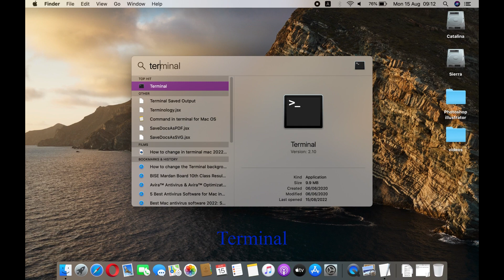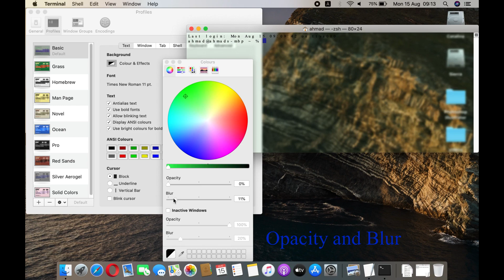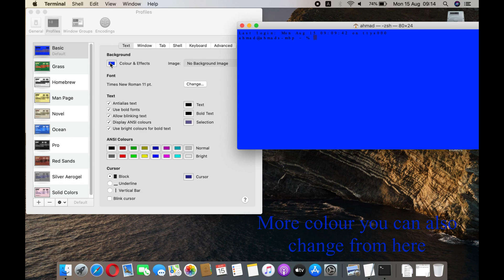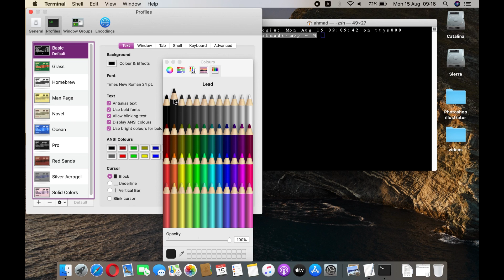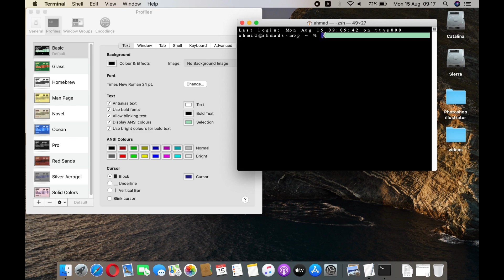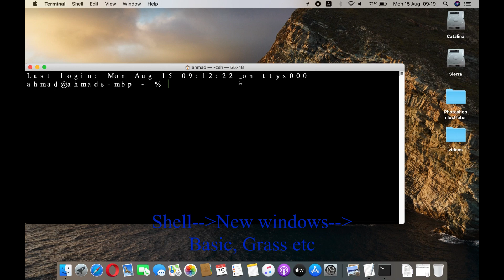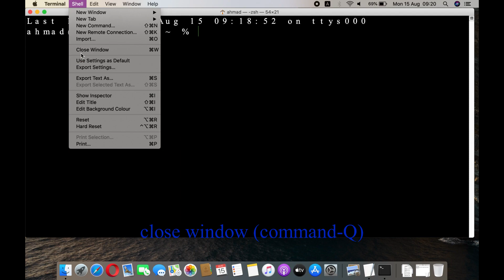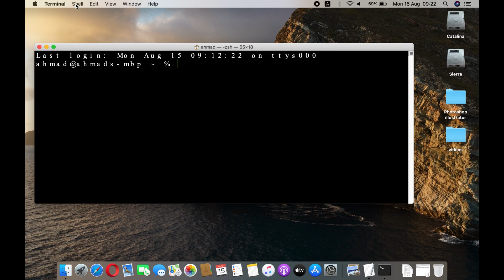Advanced Terminal Techniques You Should Know 01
Terminal001